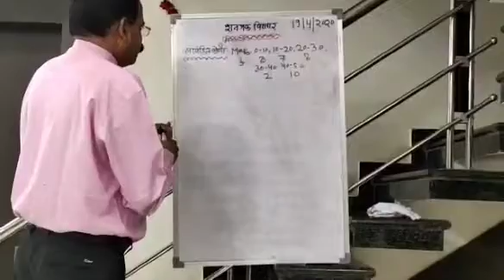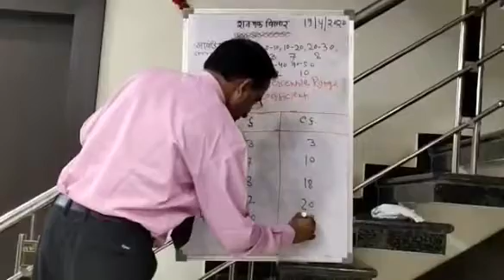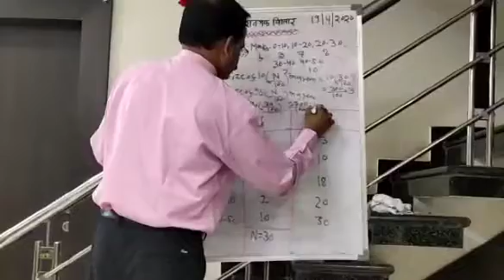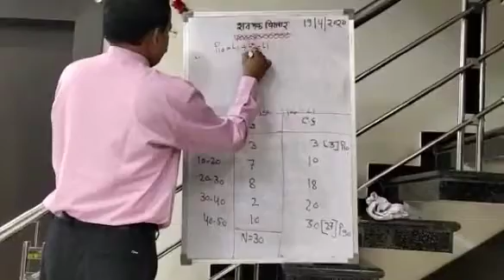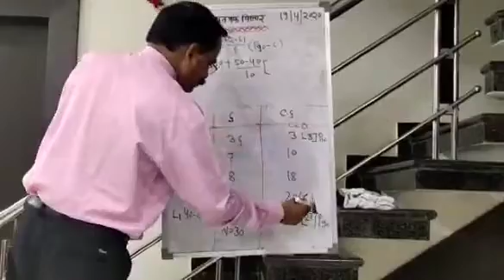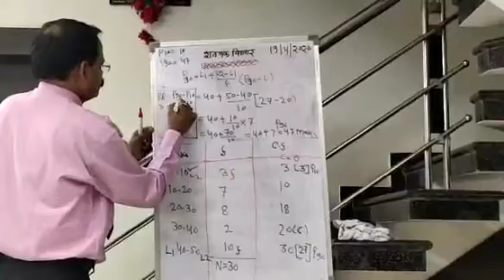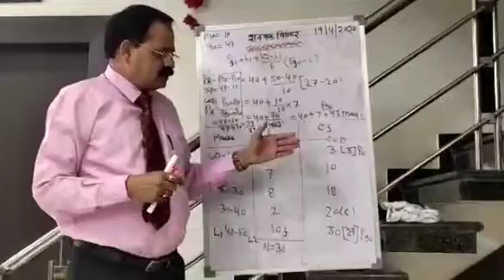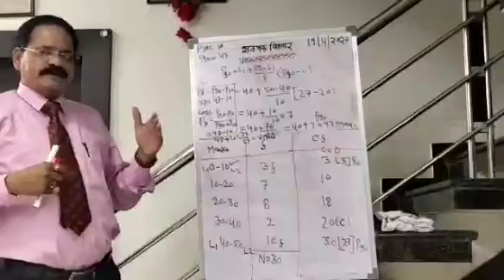Statistics Lectur-XVIII (Percentile Range) by Prof. Sanjay Tiwari (D.Litt.-Comm.) Navyug College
Statistics Lecture_XVII(Percentile Range in continuous series) by Prof. Sanjay Tiwari Sir

Prof. Sanjay Tiwari (Prof in Navyug Arts & Commerce College, Jabalpur)
Ph.D.,D.Litt. (Commerce), M.B.A.(Finance & HRM)